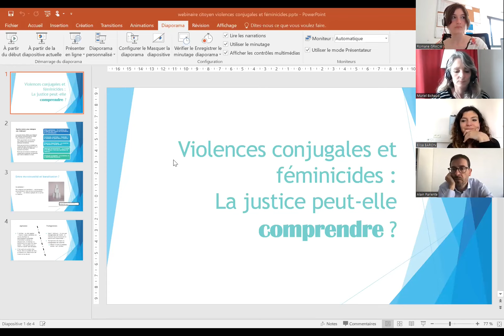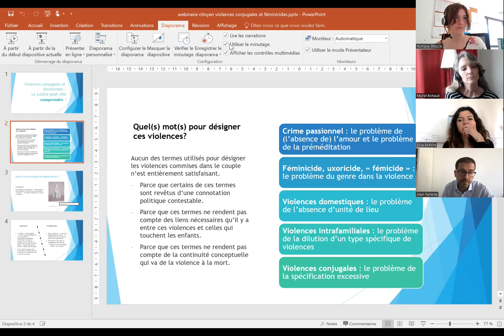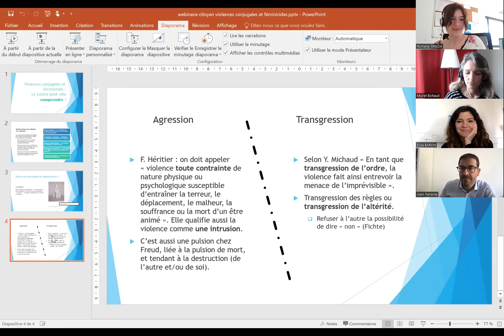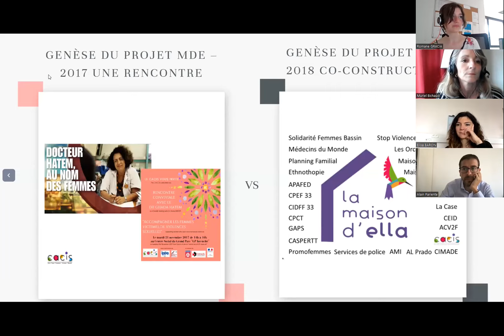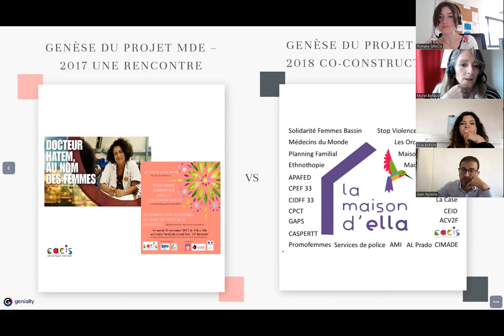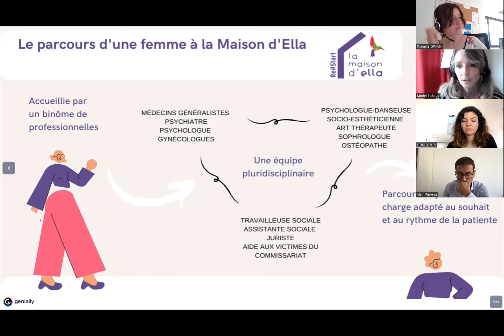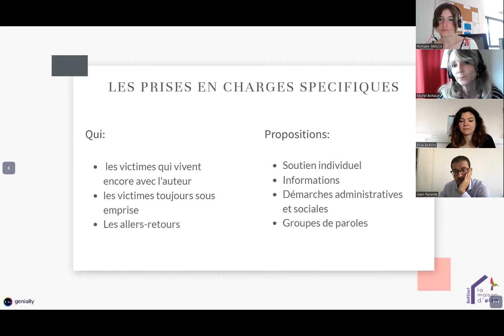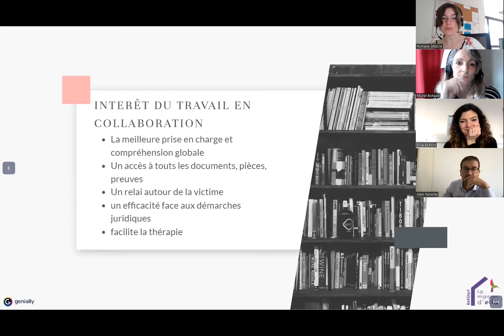Violences conjugales et féminicides : la justice est-elle adaptée ?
Webinaire citoyen du 11 avril 2022
Intervenantes :
- Mathilde Briard, maître de conférences en droit privé et sciences criminelles
- Élisa Baron, maître de conférences en droit privé et sciences criminelles
- Me Emmanuelle Décima, avocate
- Muriel Bichaud, thérapeute familiale à l’association « La Maison d’Ella »
Suivez-nous également sur Twitter - @dept_DETS - et sur LinkedIn - @Département de recherche Droit & transformations sociales (DETS).